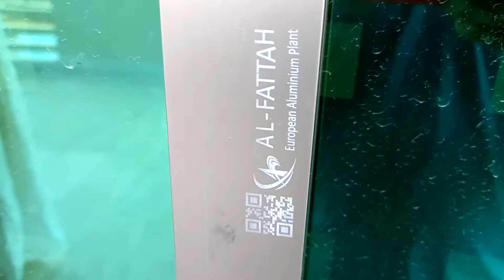complete aluminium window and door work check this video